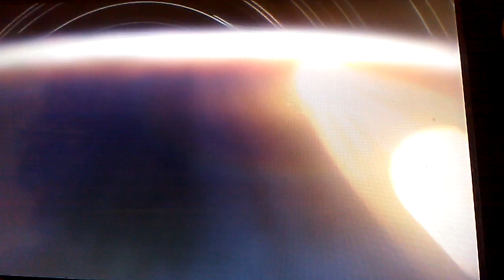Pokken tournament Blaziken gameplay vs Shadow Mewtwo for my first time